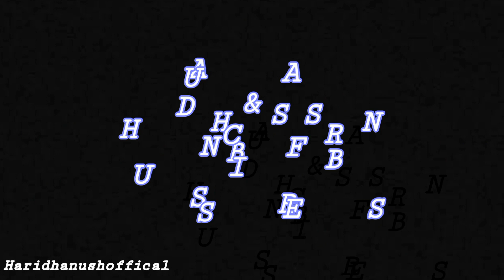Dhanush37 Birthday 2020 Special Mashup /Tribute Of Dhanush/ Birthday Mashup / HariDhanush Offical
Ennala Mudichaa Oru Edit Enga Anna Ku
Mokka Editor.
Advance happy Birthday Anna